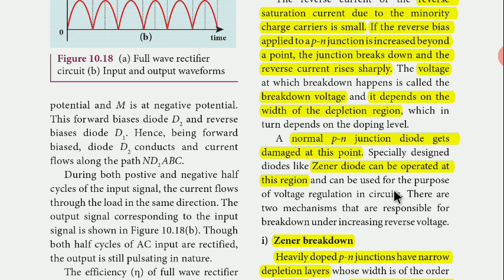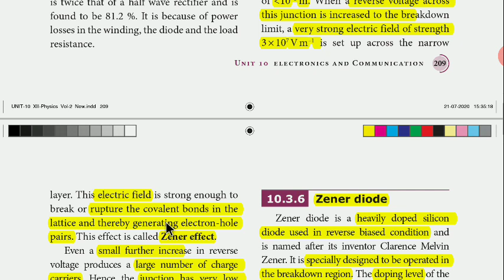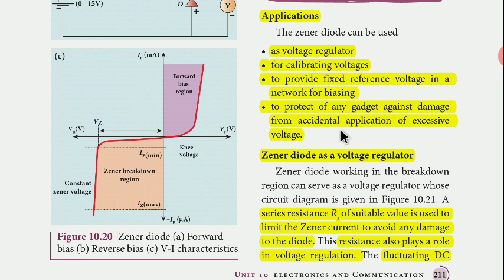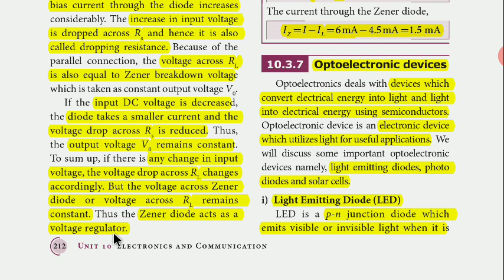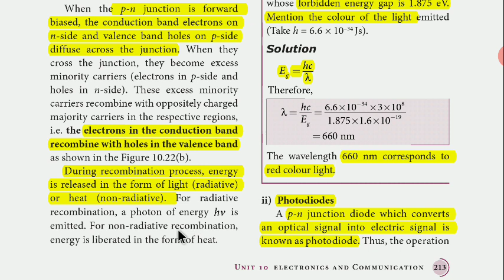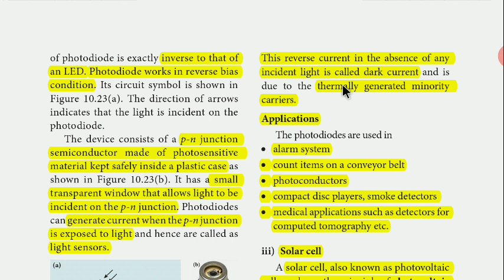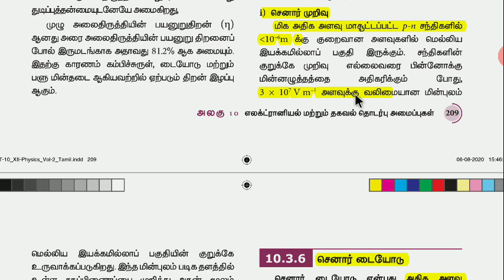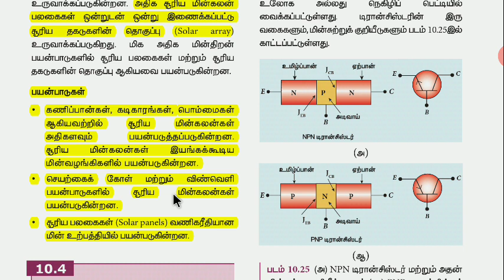XII PHYSICS UNIT 10 ELECTRONICS AND COMMUNICATION PART 3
THIS VIDEO DEALS WITH BREAKDOWN MECHANISMS, ZENER DIODE, AND OPTOELECTRONIC DEVICES ...